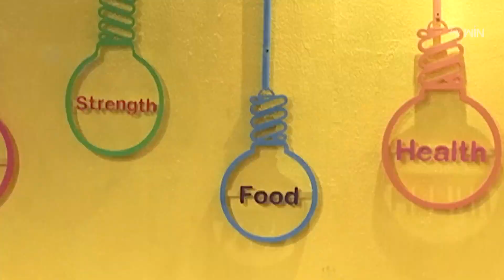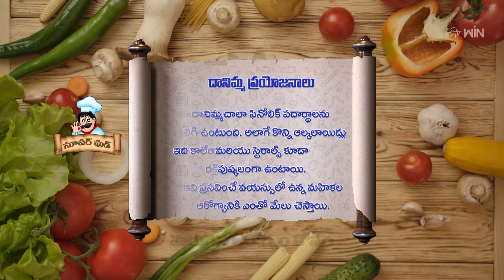Danimma Poriyal | Super Food | 30th Mar 2024 | Full Episode | ETV Abhiruchi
దానిమ్మ పోరియల్ - కొబ్బరి జతచేస్తే కమ్మని సూపర్ ఫుడ్ రెడీ

The host presents us with a tasty dish of Danimma Poriyal made with simple ingredients and shares the nutritional benefits of pomegranate.